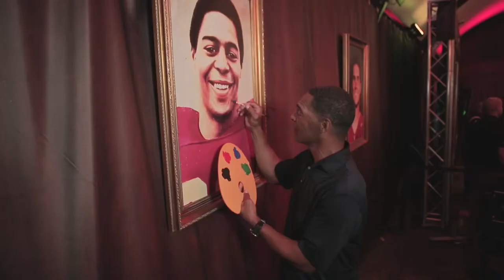Late Night in the Middle of the Day with Neil Everett - Extended Interview with Marcus Allen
Watch Heisman Trophy winner, Eric Crouch, shuck some corn with host, Neil Everett